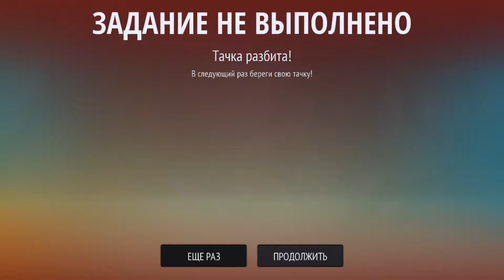Gangstar New Orleans